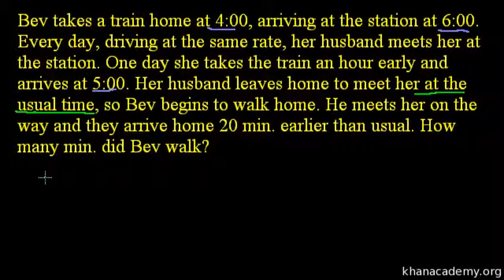Early Train Word Problem